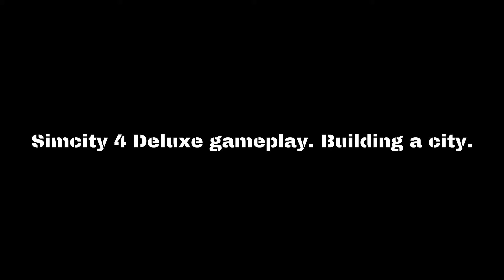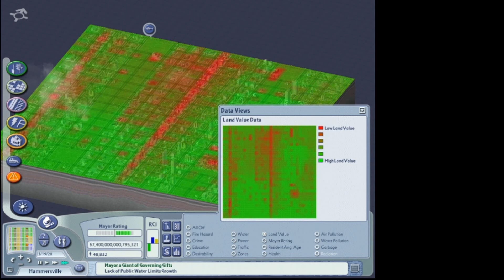Simcity 4 Hammersville Gameplay #1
Simcity 4 Gameplay! Start of a build of a nation!